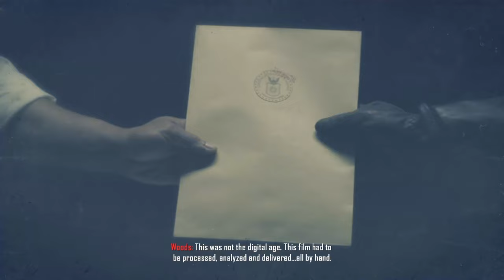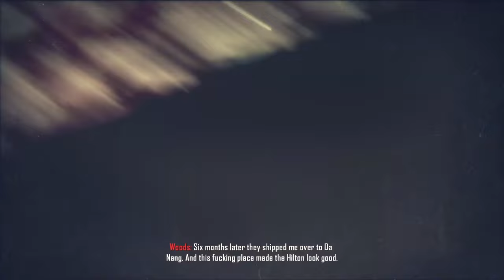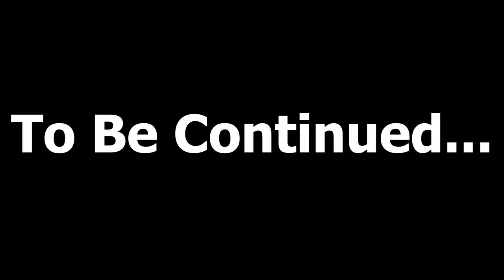I played the most INTENSE campaign in COD History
In this video, I save Sergeant Frank Woods from captivity in Vietnam. And let's just say... things get HECTIC.